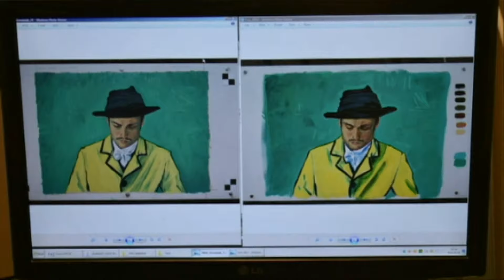Loving Vincent Artist - Seamas Olabhradha - Interviewed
An interview I did on the local show "UTV Life" about my experience painting for "Loving Vincent". I was nervous so my face inflated to twice its size and turned red for the whole thing.  Also please forgive my smug/angry faces on some of the shots. I didnt know the cameras were rolling and my brain was malfunctioning!

Also the painting I did of Pamela had to be done very quickly so its a little off :( So just shut up ok!